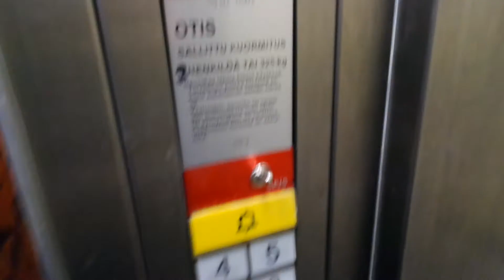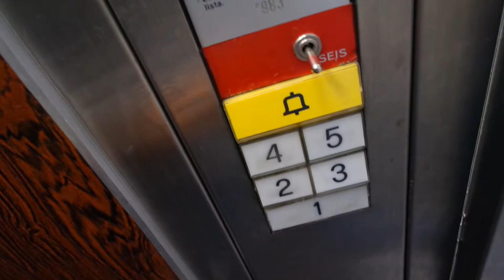Rare 1983 Otis Bitsa traction elevator/lift in Mannilantie 42, Järvenpää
Location: Mannilantie 42, Järvenpää, Finland
Brand: Otis
Year installed/modernized: 1983
Serial number: 19NE1002
Floors: 5(1, 2, 3, 4, 5)
Capacity: 4 persons or 320 kg
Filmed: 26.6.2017